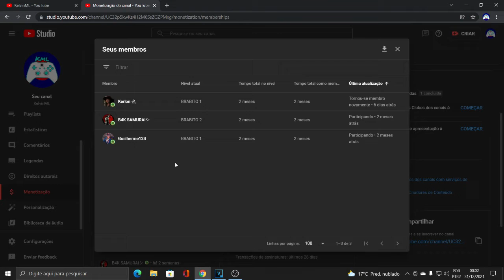FORZA HORIZON 5: MEGA RAMPA IGUAL ao GTA V ONLINE! (SkillTest Parkour)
NESSE VÍDEO EU ENSINEI A ADICIONAR CORRIDAS PERSONALIZADAS NO FORZA HORIZON 5!

O NOVO GTA 6 KKKKK

CORRIDA IGUAL AO DO GTA 5 NO FORZA HORIZON 5!

CORRIDA CRIADA POR MIM, INSPIRADA EM CORRIDAS DO GTA V ONLINE

FIZ UM PARKOUR SKILLTEST BEM TOP

NOME: (KML) Lipao Rampage 97 GTA6

CORRIDA CRIADA PARA O LIPAO

MEGA RAMPA NO FINAL!!

CORRIDA FOI CRIADA POR STREAMING PELO XBOX (XCLOUD) E EU TAMBÉM GRAVEI ESSE VÍDEO JOGANDO PELO XCLOUD, JOGANDO COM CONTROLE DE PS4

E CADÊ MEU XBOX PLAYSTATION BRASIL? KKKKKK